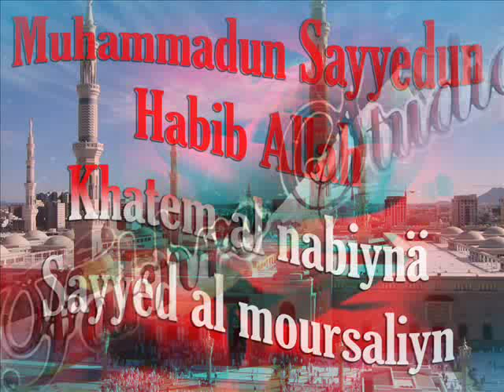Muhammedun sayyedun habib Allah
madih, nasihd, nashed, ilahi,rajdiye, arabi, qari, quran, muslim, ahel al sunnah wal jamaah, seyyid abdulbaki , mezil, ahbash, naqshbandi, arapca menzil